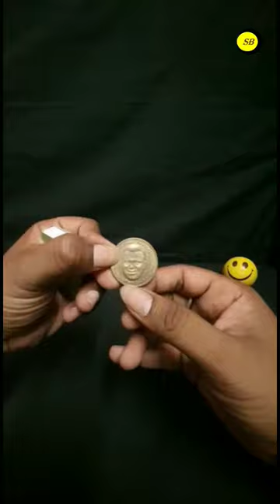Matchstick lifting experiment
shaggyboy
Pringles experiment
Foam wash
1rs experiment
Amazing video
Vera level experiment
Heat experiment
experiment video
life hack video
Smoke experiment
Potato experiment
Straw experiment
Paper experiment
Glass experiment
Egg experiment
Balloon experiment
Stick experiment
Fire experiment
Sanitizer experiment
Petrol experiment
Alcohol experiment
Water experiment
Bottle experiment
Love experiment
Air experiment
useful hacks for life
Experiment for life